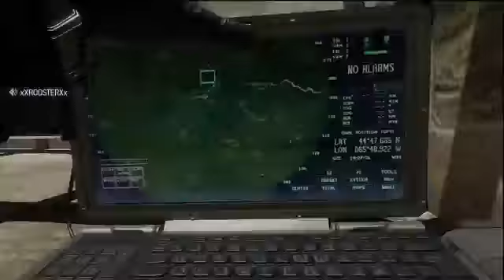MW3 NEEDS SOME ANDERSON WINDOWS IN RESISTANCE